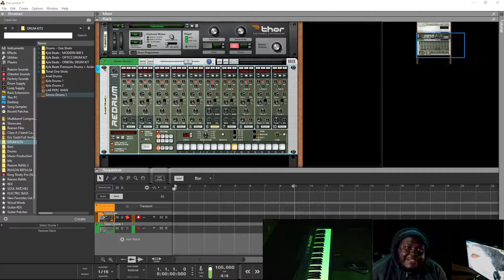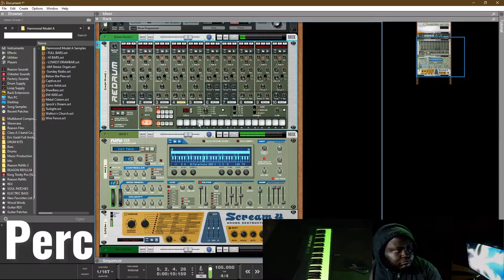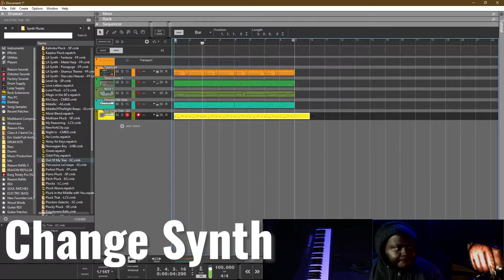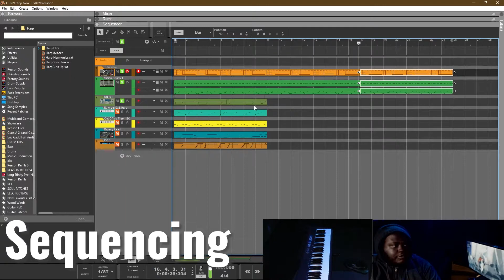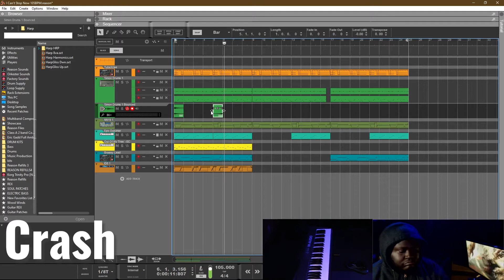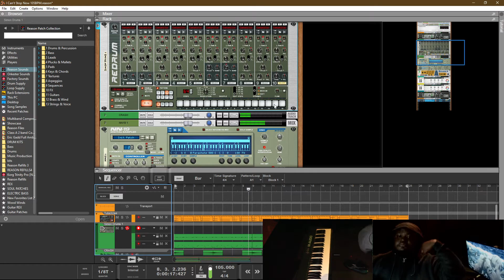Making a Beat in reason 10 with Stock Sounds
Hey guys. Back in the new year 2021 and in this video i am making another beat in reason. this beat was made with all reason stock sounds.

Making A Beat First Beat of the New Year